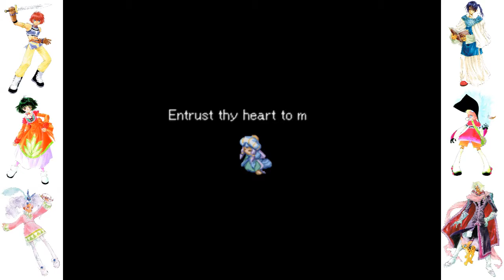Tales of Eternia w/ Agrsn #72: Meredy's Story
HD/30FPS, Remember to Like, Sub and Comment!
As in every RPG, the the main character Reid is dragged on into the plot through guilt.
Due to this he encounters new worlds, aliens with gibberish languages, monsters, magic, pirates and mystery.
Welcome to Eternia, the 3rd game in the Tales Series.
Also known as RPG of Eternity and Bonds.